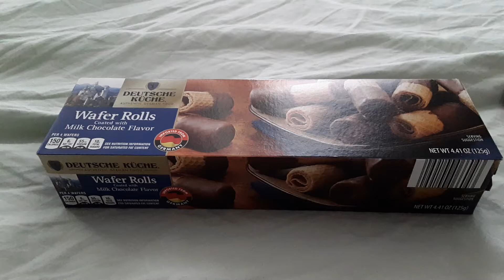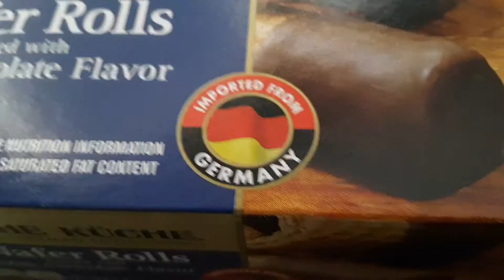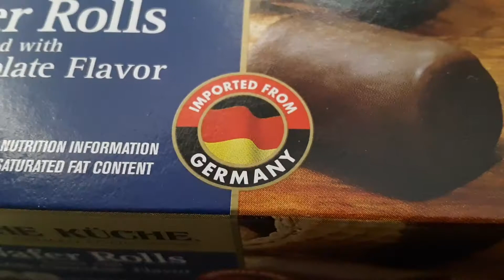Chocolates that I got for my Birthday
Yesterday was actually my Birthday this is two of the Chocolates I got from the Party.